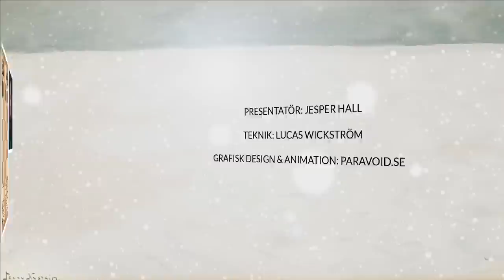Schack4ans julkalender - Hästens Hemlighet